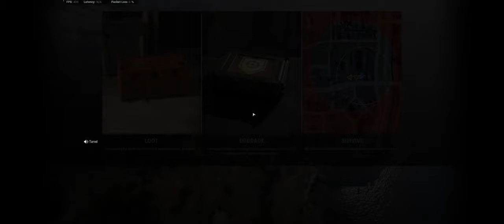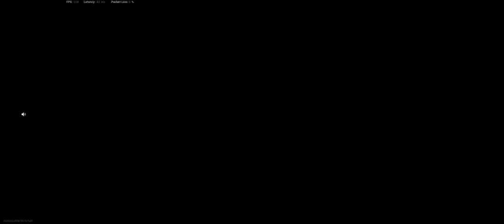Call of Duty: Modern Warfare 2019